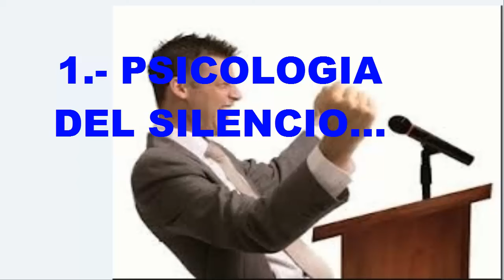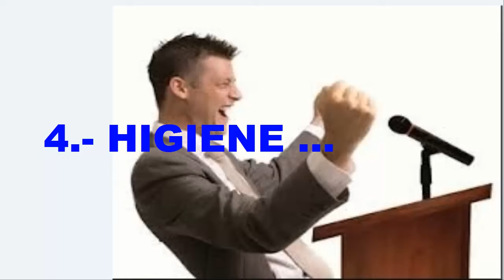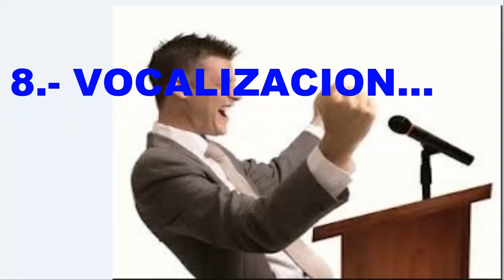8 Técnicas de Presentación Correcta en un Orador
Hola bienvenidos a mi canal, en este vídeo te revelare los 8 técnicas de presentación correcta en un orador espero que les ayude.

MÁS VÍDEOS RELACIONADO:

5 Claves Para ser Mas Disciplinado

Si quieres recibir mis vídeos en tu correo sigue este enlace y deja ahí tu nombre y tu email, así cuando saque un nuevo vídeo te avisaré por email